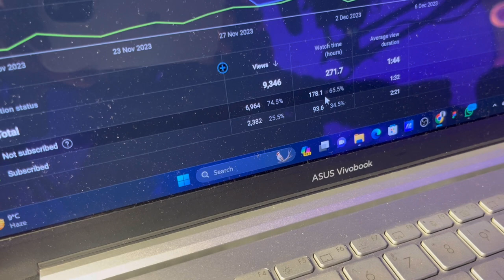Donating New Shoes to Working Man❤️😇 | Got Emotional🥺| 35/365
Donating shoes to individuals who are actively working to earn a living rather than relying on begging is a compassionate and empowering act. This person embodies the principle of self-sufficiency and takes pride in their ability to contribute to their community through their work. The act of providing shoes acknowledges the importance of dignity and self-respect, as it enables individuals to engage in their daily activities more comfortably and confidently.

This gesture goes beyond mere charity; it fosters a sense of solidarity and support within the community. By donating shoes to those who work hard to earn a living, you are recognizing their efforts and expressing a belief in their potential to overcome challenges. This approach aligns with the philosophy of empowering individuals to break the cycle of poverty through their own perseverance and dedication.

The act of giving shoes to such individuals is a tangible way to address a basic need while respecting their autonomy. It not only contributes to their physical well-being but also serves as a symbol of encouragement and solidarity, reinforcing the idea that everyone deserves the opportunity to lead a dignified life through their own efforts.

@Hunter69gamingyt is Our tech Channel and is live, subscribe and Support the Bharat's Tech Channel with Simple hindi Language, where we will talk about technologies, your doubts, QnA, and provide everyone the tech info upto date and the moto is : Paise aapke zimmedari humari...

ignore